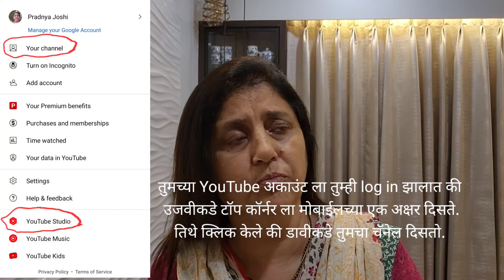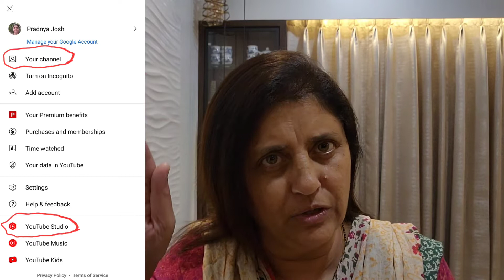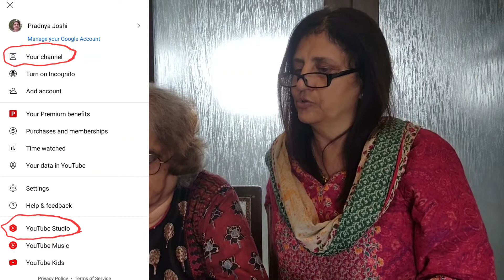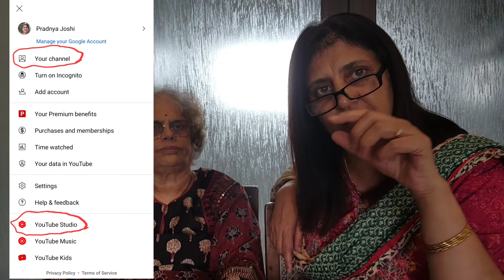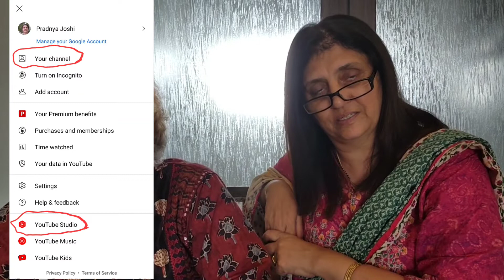YouTube channel कसा सुरु करायचा? भाग २: Actual steps to be followed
स्वतः चा यूट्यूब चॅनेल कसा सुरू करायचा

भाग १